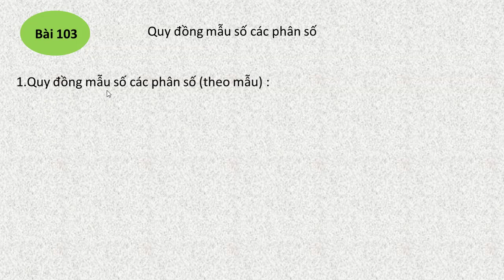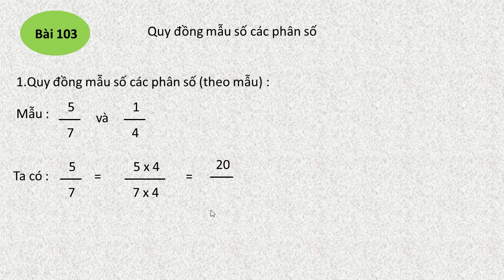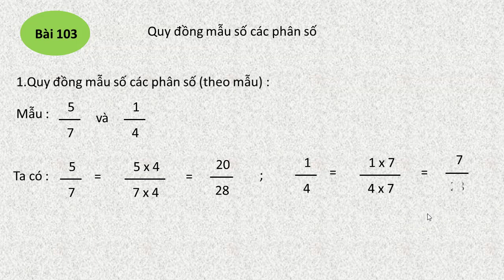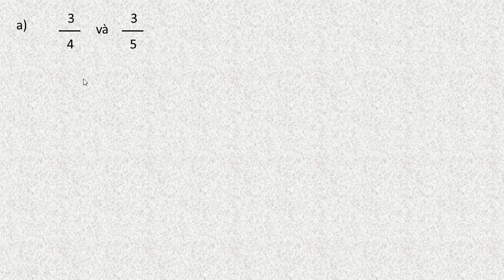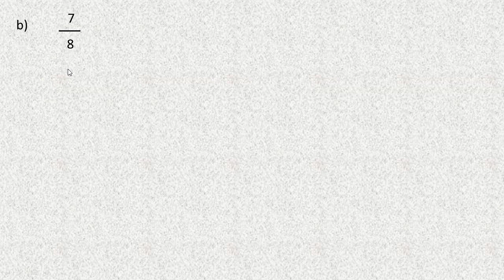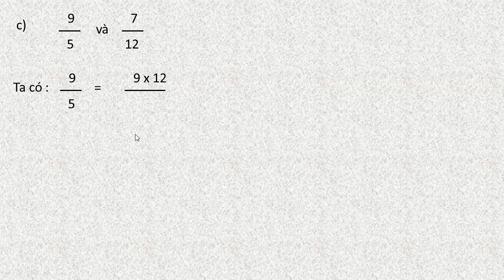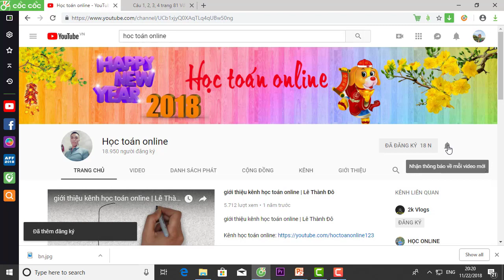vở bài tập toán lớp 4 tập 2 bài 103 trang 22 quy đồng mẫu số các phân số